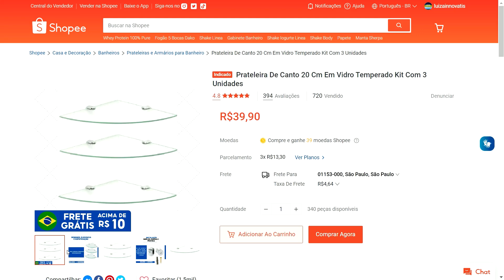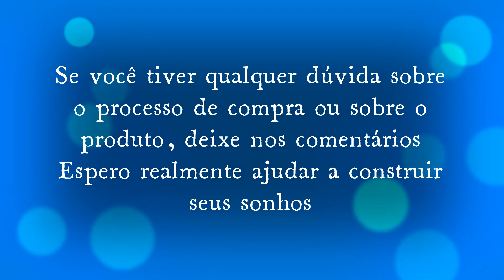Prateleira De Canto 20 Cm Em Vidro Temperado Kit Com 3 Unidades - Shopee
✅ Prateleira De Canto 20 Cm Em Vidro Temperado Kit Com 3 Unidades